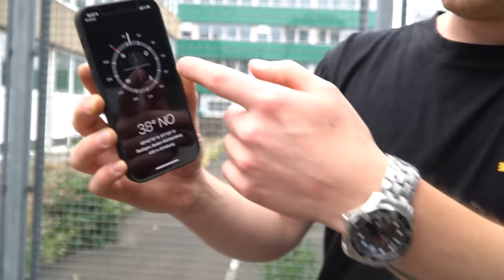KMAN RETTET GEISEL FLEXI aus XOXO GEHEIMEN KELLER!! (HILFE) | WASWIR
//Das Video, Geschichte, Handlungen sowie Figuren sind reine Fiktion und dienen nur der Unterhaltung. WASWIR - Die Serie